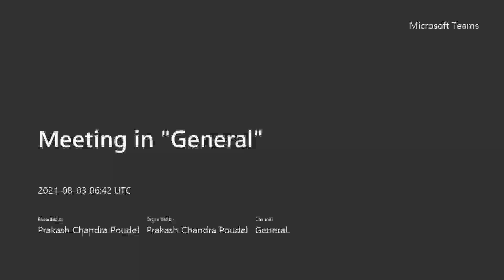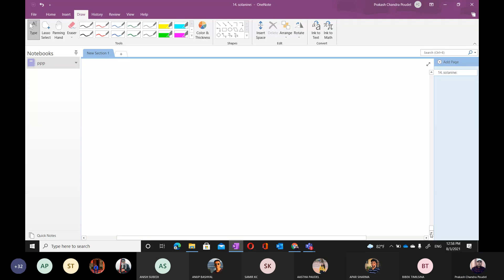Engineering Mathematics-I || Ex 27